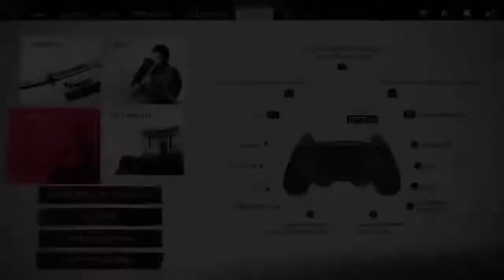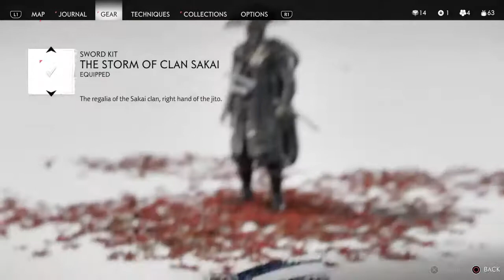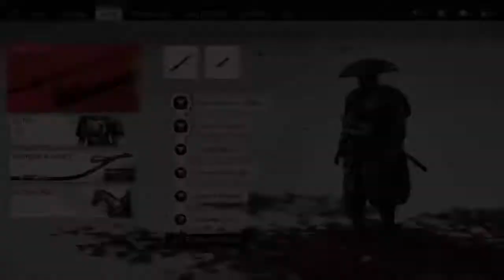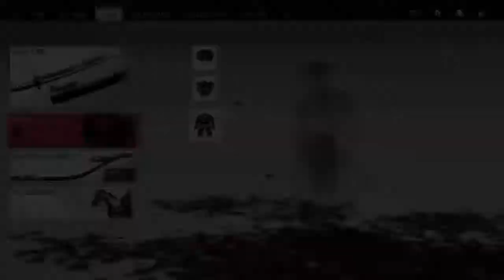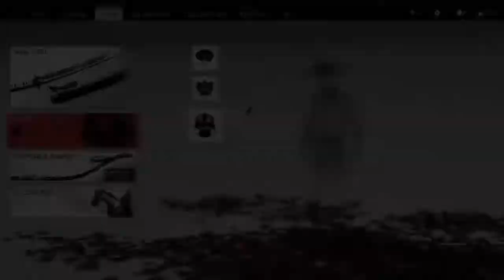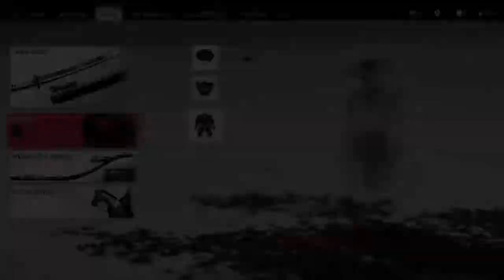The art of ninjutsu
Hi my name is Efawy A.K.A Faw, I hate working 8 hours a day. My favorite color is Black